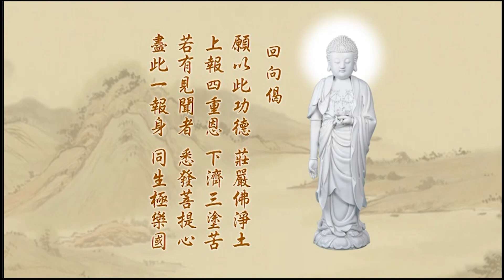128悟勝法師學習《淨土大經科註》心得報告第五回